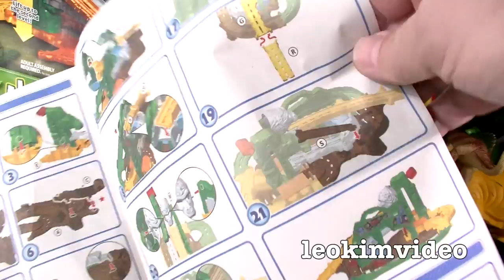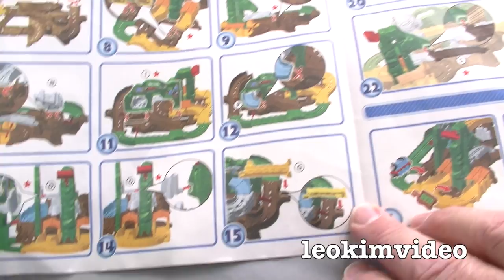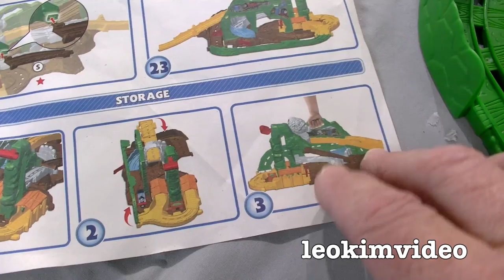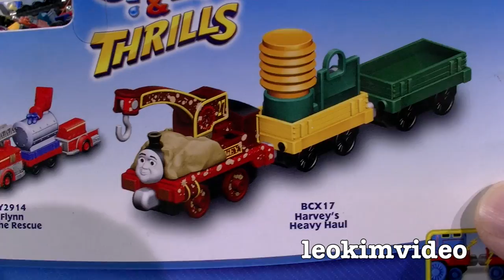Thomas The Tank Take N Play Jungle Quest Toy Train Review & Fail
Thomas The Tank dodges the Dinosaur poo and King Kong on the Take N Play Jungle Quest toy train playset. This fold up multi-level Thomas playset toy is brightly colored with lots of tight track curves and tricks for hours of fun. Over the years we have had many Thomas Take N Play toys, this Jungle Quest set is quite different in various ways. The double elevator and truck trap area is unusual. Thomas needs to rush down and join up with his custom rolling stock. Then there is the elevator again up to a giant King Kong. Thomas then makes a dangerous escape through King Kongs mouth. This Take N Play playset has some really nice aspects and some really strange ideas as well. One of the weakest links is the very strange custom rolling stock that just looks like a cheap afterthought. If only the playset was designed for normal Take N Play Troublesome Trucks. This weird no magnet wagon is possibly the BIG disappointment with this toy, but if you don't know how awesome the toys used to be this may the greatest little bit of rolling stock you own. I check to see how Thomas Wooden Railway and Thomas MINIS play out on this Jungle Quest playset. There is some cross compatible play, but it's fairly limited. If only this Thomas toy came with a Jungle Thomas, that would have really lifted the Jungle theme this playset relies on. Overall it's a Take N Play toy that's got enough going on to make it fun. The eye candy King Kong may be the main focus for little eyes. But the Sodor Island feel is very distant. Personally I feel this playset would be better off designed around Blue Mountain Quarry. That way I think it would feel like a Sodor Island destination. I'm sure my audience will have the final say related to this toy. This toy was purchased by me, sadly I could not remember the price.

Take-n-Play Thomas & Friends (formerly Take Along Thomas & Friends) is a series of die-cast 'Thomas' models made by Learning Curve and designed for preschool children. The models have superseded the Ertl die-cast models range, which has now been discontinued. The two ranges are incompatible as the new models use special 'two-way' magnets instead of the hook-and-loop couplers provided on the Ertl models. First released at the start of 2005, the models are generally much chunkier, and considerably less accurate, than the Ertl range. Many items in the Ertl range were passable as 'scale' models of the TV Series characters, but the Take Along products are much more obviously toys. The range includes all the major and minor characters from the TV series and Movies, plus Mike, Culdee, and D199 from The Railway Series. The rolling stock models include many of the 'special' (non-speaking) trucks that have featured in single episodes, and the vehicles include the members of The Pack. As well as the individual characters, a number of play-sets have been produced, either containing two or more characters, or a single engine with play scene and DVD. Some specials have been produced with a metallic finish, and a few models are fitted with sound chips and lights. In 2006, two playsets called Train Yard Set and Working Hard Set were introduced. These were`much bigger than other playsets, being more than 1×1 metres. Original sets were less than 30×30 centimetres. In 2010, Take-Along was bought by Mattel and became a Fisher-Price line and renamed Take-n-Play. New characters were released and the old models were re-released with upgraded paints and faces. In 2013, the production of the Take-n-Play models was relocated to Thailand(whereas all prior models were manufactured in China, as were the Ertl range models). Coinciding with the move, further changes were made to the models, including redesigned wheels, updated faces that more closely resemble those of the CGI series rather than the model series, and other additional changes.